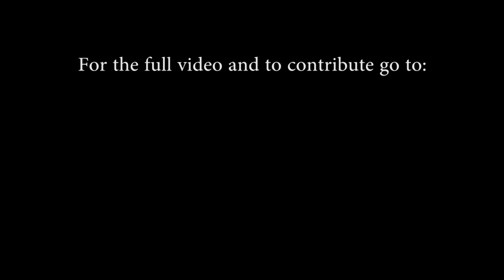"Five Broken Cameras" screened to Israeli youth (short version)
"Five Broken Cameras", recently nominated to the Oscars 2013, but will the Oscars help to bring this film to Israeli youth.
 "Five Broken Cameras" is the engaging story of Palestinian cameraman, Emad Burnat, who documented 6 years of the Non-violent movement in his village, Bil'in. This impressive movement joined by international and Israeli peace activists and solidarity movements became a symbol and a model for a positive resistance to create political change in the region. This intimate and powerful film, shot by Emad himself and co-directed and written by Israeli filmmaker Guy Davidi had an outstanding international and Israeli reception. Nevertheless like many films that deals with the subject, it will not be included in the cultural program of the educational ministry.

It seems that only an Oscar might be enough to push the film into the 2013 cultural program in schools. Despite the challenge, we are creating a campaign to put pressure on the Israeli ministry to accept "Five Broken Cameras" into the 2013 program; furthermore, we have created our own alternative plan to raise awareness among teachers and organize screenings in schools and youth-centers outside the formal program.

With your support we will be able to bring "Five Broken Cameras" to Israeli youths, because from this generation, which in just a few years will serve in the obligatory military service, meaningful political change can arise.